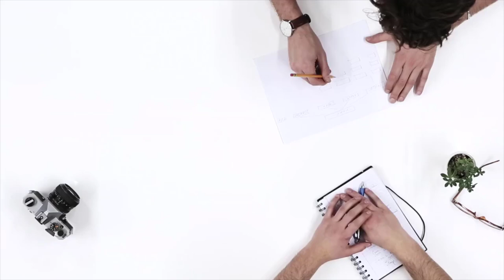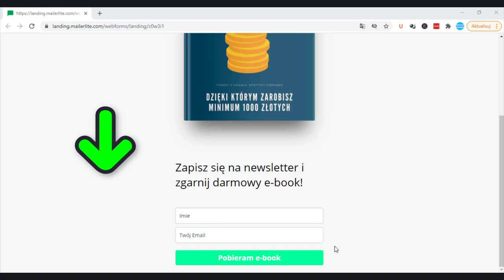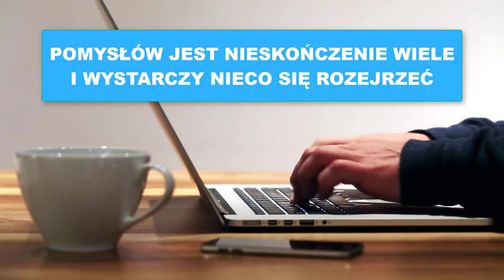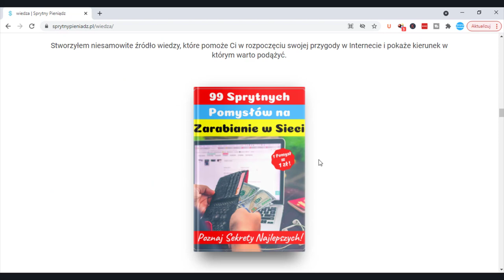Jak i Czy warto Zarabiać Pieniądze na Swoim Hobby (9 Pomysłów na Przekucie Pasji w Biznes)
Zarabianie na swoim hobby dla wielu osób jest jednym z najbardziej wymarzonych rozwiązań, jeżeli chodzi o własny biznes.

Jest to rozwiązanie, które posiada prawie same korzyści. Robimy bowiem to co kochamy, rozwijamy się w swoich zainteresowaniach i przy okazji zarabiamy pieniądze.

Z drugiej jednak strony wiele osób uważa , że zarabianie na swoim hobby, może spowodować że wypalimy się i nie będziemy już z tak dużym entuzjazmem podchodzić do naszej pasji.

Jaka jest jednak prawda i czy warto przekuć hobby w coś, na czym będziemy mogli zarobić?
W dzisiejszym video postaramy się odpowiedzieć na powyższe pytanie.

Ponadto podam wam 9 pomysłów na hobby, które możecie zamienić w pełnoetatowy biznes. Zapraszam was więc serdecznie do obejrzenia tego materiału do samego końca.

99 Pomysłów na rozpoczęcie swojej przygody w Internecie i Zmianę swojego życia. Sprawdź koniecznie!